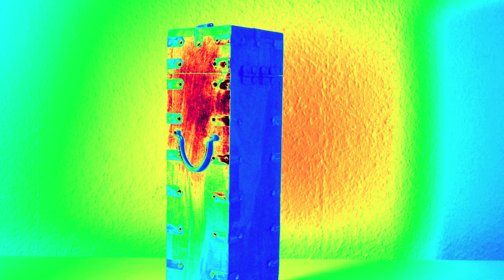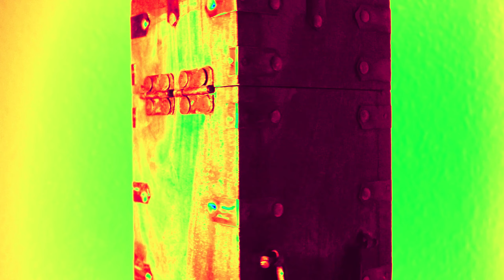The Cursed Box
The 14th century wooden casket is a cursed wooden box that contains an object that when used correctly can summon Satani, the Devil himself.
Keeping the box securely locked is a metal clasp in the shape of an 'S' representing his initial.
On the base is a worn scrap of parchment that contains in dried goat's blood the following in Latin:

'Non aperire. Qui vocandi sunt diaboli lenticulam obiectum. S.

Translated, it means:

Do not open. This box contains an object that can summon the devil. S.

Most people will not open the box. However, this box is of huge interest to the right person...

Edited on a iPad with the Lumafusion app